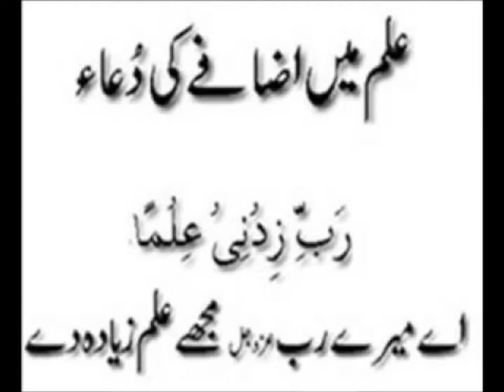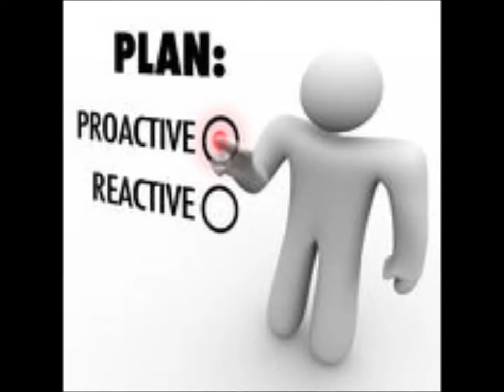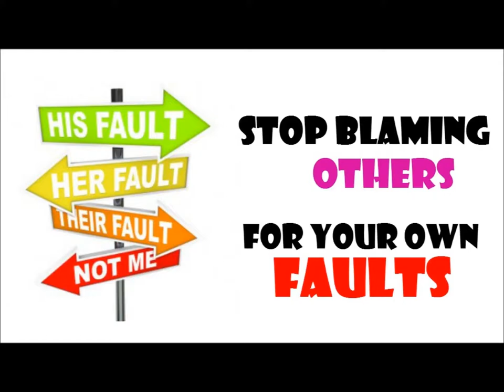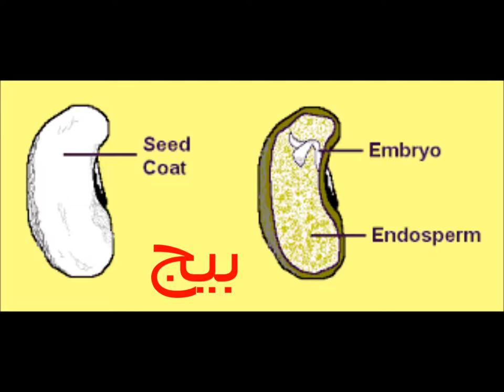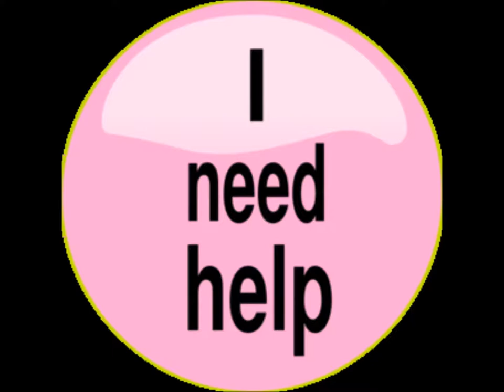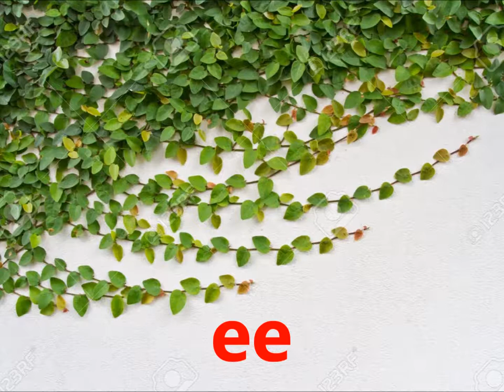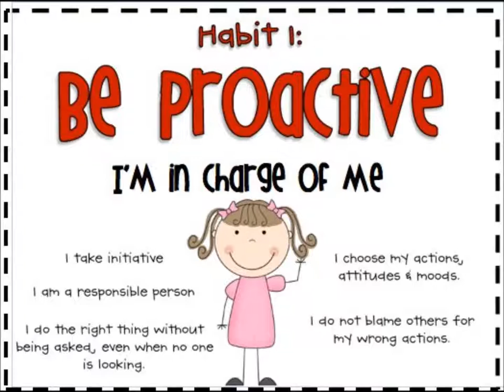Long vowels "ee"/English grammar/English in Urdu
Use of long vowels ee for grade 2 kds in urdu